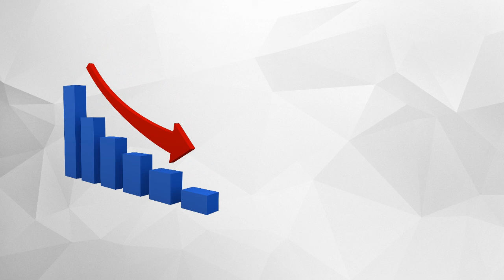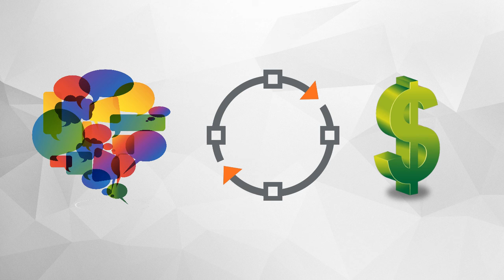Dr. Willie Jolley’s Prep 4 Speaking Program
Join our Prep 4 Speaking Program and learn from Dr. Jolley and experts in his network on how YOU can build a profitable speaking enterprise!